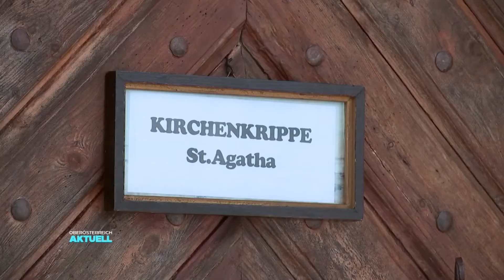Von Haus zu Haus: Kripperl Roas im Salzkammergut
Die Zeit nach Weihnachten ist rund um Bad Ischl und Ebensee sozusagen Reise Saison.